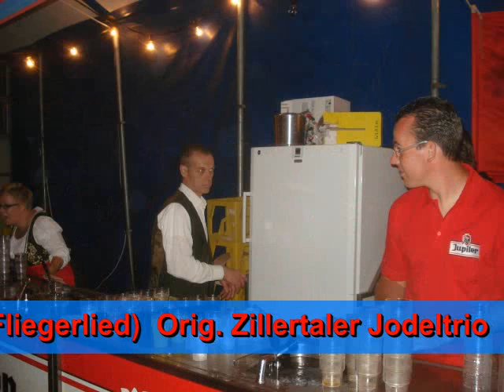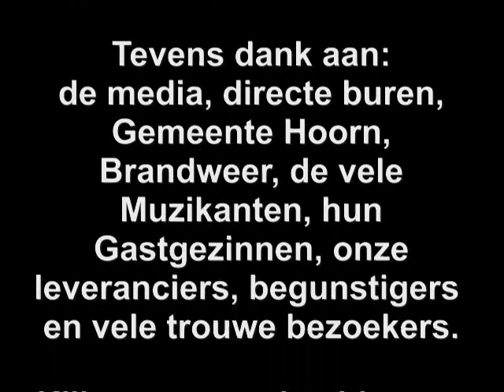Beiers Festival 2011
Beiers Festival, Zwaag, 2011